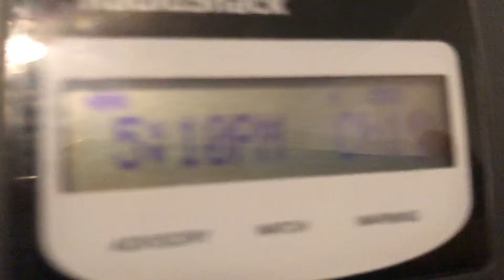SEVERE THUNDER STORM WARNING!!! EAS 53